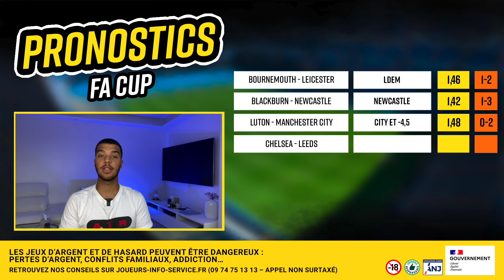Pronostic foot FA CUP - 8èmes de finale : Nos 7 pronos (Chelsea, Liverpool, Man City, United...)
⚽ Retrouvez dans cette vidéo nos 7 pronostics foot sur les 8èmes de finale de FA CUP + notre ticket @2,16 ! Quel est votre pronostic foot aujourd'hui ?
▶ Pour les pronos FA CUP de la rédaction RueDesJoueurs et toutes les fiches match, RDV
💬 Partagez dans les commentaires vos pronostics et paris sportifs pour ces 8èmes de finale !
Qui sommes-nous ?
👍 Notre rôle est d’accompagner et guider les joueurs, de manière ludique et didactique, qu’ils soient débutants, confirmés ou experts. Nous proposons une véritable boîte à outils sur notre site internet RueDesJoueurs avec des conseils en paris sportifs, des guides, des tableaux comparatifs détaillés, des comparateurs de cotes, mais aussi des pronostics, des jeux et des bons plans chez les opérateurs et bookmakers, négociés en exclusivité pour notre communauté.
🎓 Notre équipe est composée de spécialistes, de fans de sport et pronostiqueurs confirmés.
🎥 Découvrez les paris sportifs sur notre chaîne avec des vidéos de pronostic foot, pronostic NBA, pronostic Tennis, pronostic quinte PMU, pronostic rugby... Pronostic gratuit et il y en a pour tous les goûts !